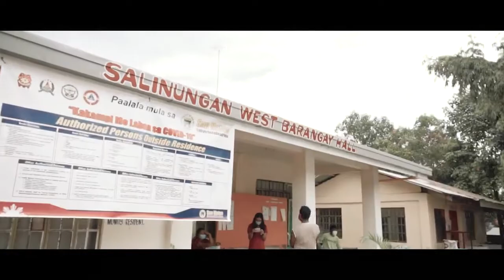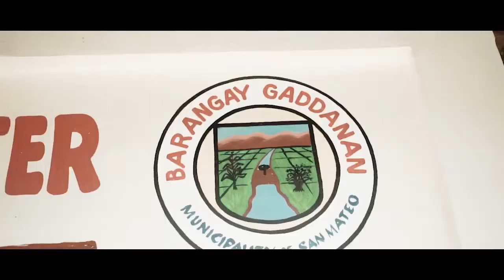San Mateo, Isabela (Covid-19)Part 2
Kasama po ninyo ang ating lokal na pamahalaang San Mateo sa panahon ng krisis at tagumpay, sa pamumuno ng ating butihing Mayor Atty Gregorio Alipio Pua.